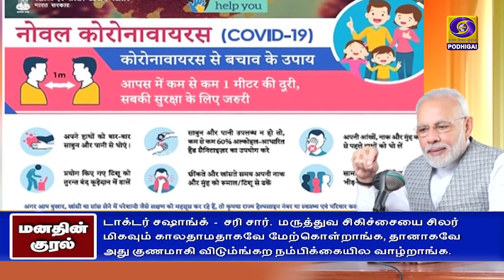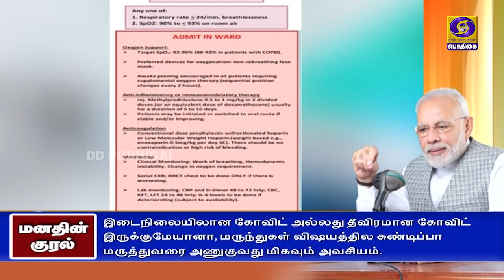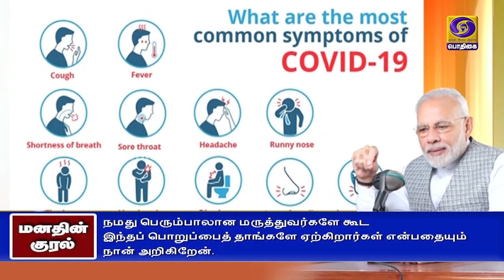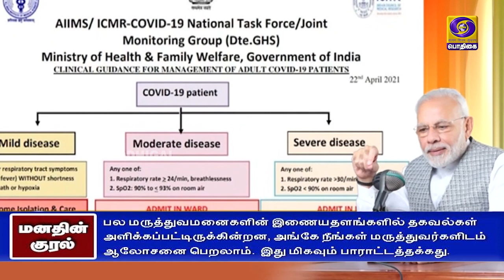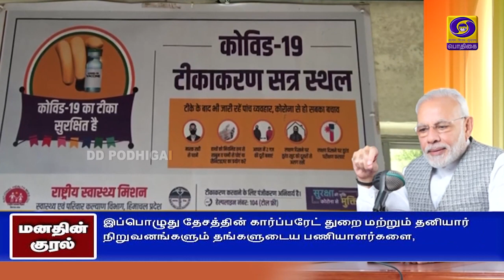மனதின் குரல் | MannKiBaat​ Tamilversion​ PMSpeech​ | 25 - 04 -2021